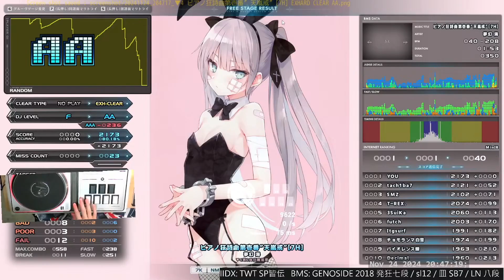▼4 ピアノ狂詩曲第壱番 ”天嵐戒” [7H] EXHARD CLEAR｜発狂BMS